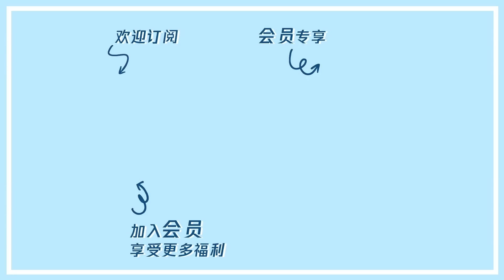ROCK痛失杨笠！何广智炸场 |《脱口秀大会S4 ROCK&ROAST》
◆ 出演嘉宾: 李诞、罗永浩、大张伟、杨澜